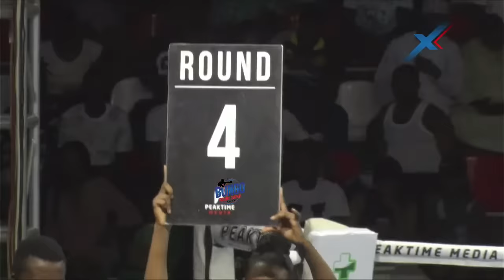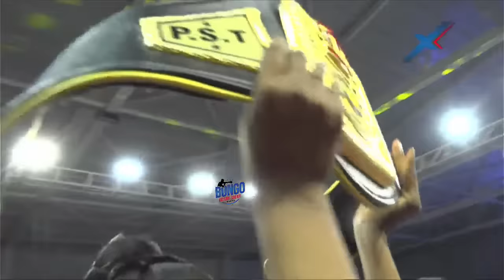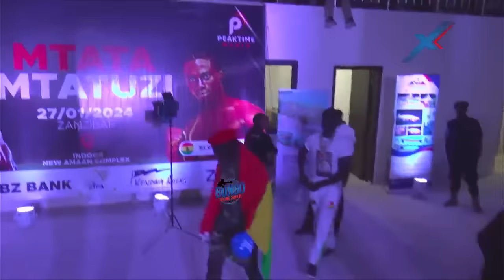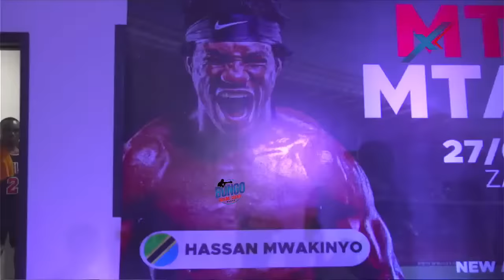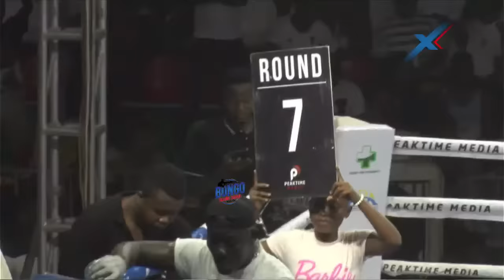🔴Live: MWAKINYO 🆚️ ELVIS AHORGAH | WBO AFRIKA, UKUMBI WA AMAN ZANZIBAR, JANUARI 27, 2024...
ULE Usiku uliokuwa ukisubiriwa kwa hamu wa pambano la Hassan Mwakinyo vs Elvis Ahorgah hatimaye umewahi na Bongo Boxing Safari tunakuletea matukio yote yanayoendelea kwenye pambano hili.